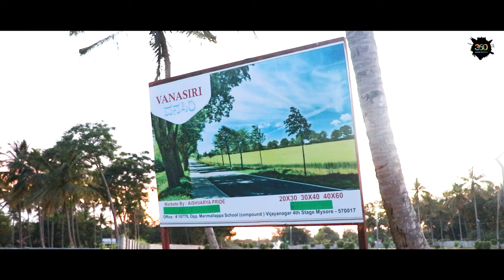Aishvarya Pride Developer and Builders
📍No 10779, Opp Marimallappa School, 4th Stage Vijayanagar, Mysore